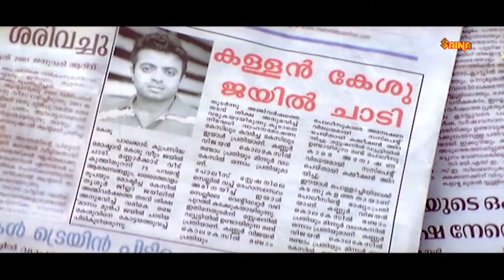ഇവന്റെ നാക്കു കാണാനാണോ താനെന്നെ വിളിപ്പിച്ചേ? | Jagathy , Harisree Ashokan , Indrans Comedy Scene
Rahasya Police is a 2009 Malayalam crime thriller film by K. Madhu starring Jayaram. It also features Samvrutha Sunil, Shivani Bhai, Sindhu Menon and Ayilya.